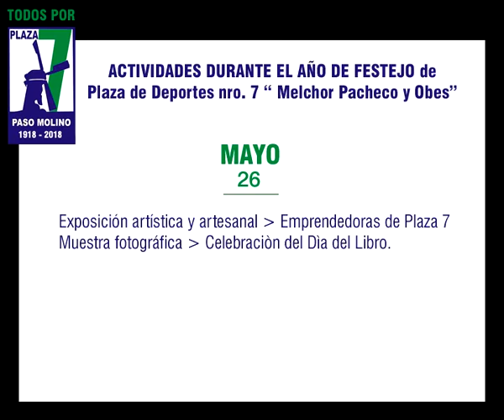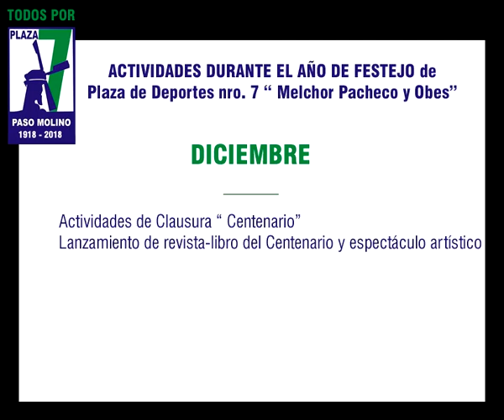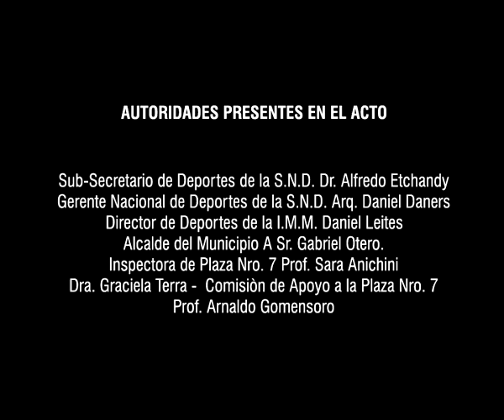Lanzamiento Actividades 100 año de la Plaza de Deportes Nro. 7